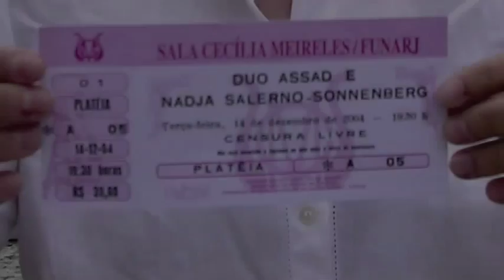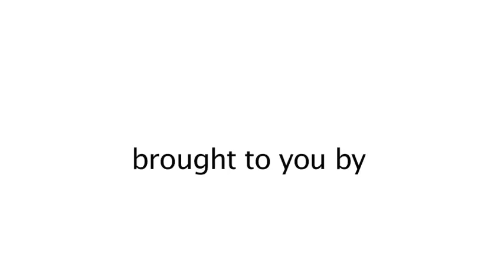Originis - Nadja And The Assads